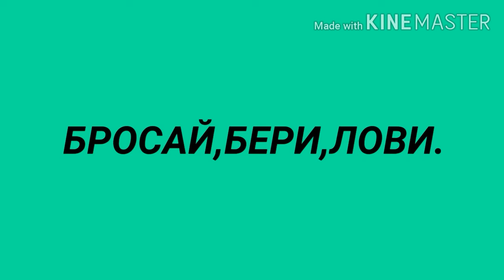Чем заняться на карантине часть 2